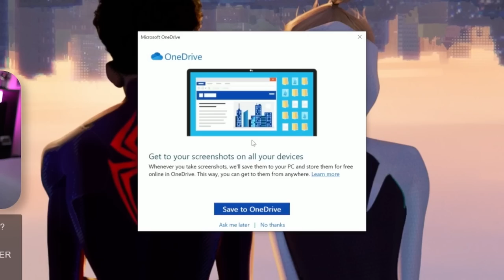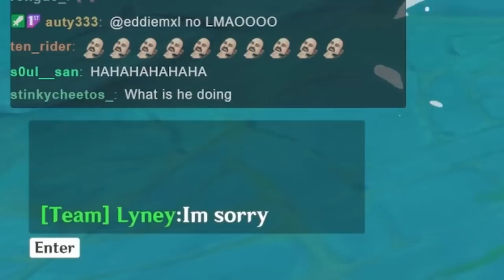So I Tried Taking Paimon Into Spiral Abyss...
So I tried taking Paimon into Spiral Abyss in Genshin Impact and well...it was a WILD adventure lol Enjoy the video :)
▼ EXPAND ME ▼